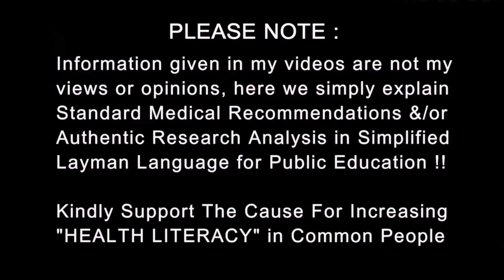Best Tablet to Avoid Pregnancy गर्भनिरोधक morning after pill, IUD | Dr.Education - Hin + Eng